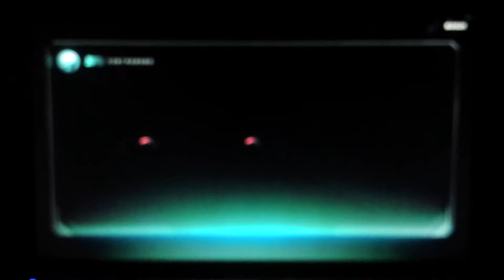I got the ppsh in black ops 3